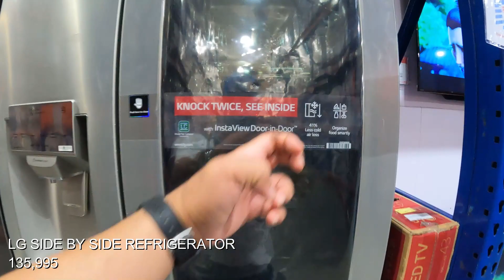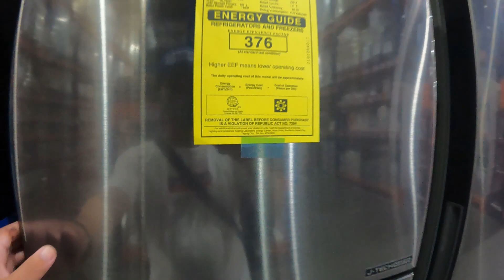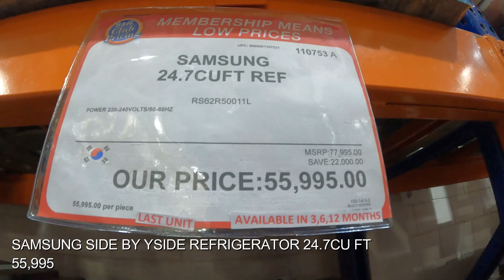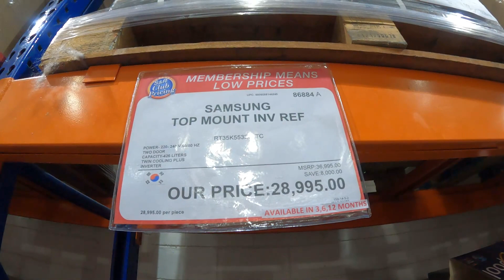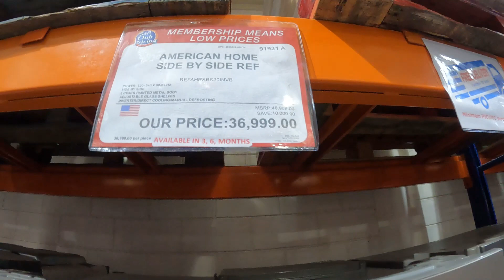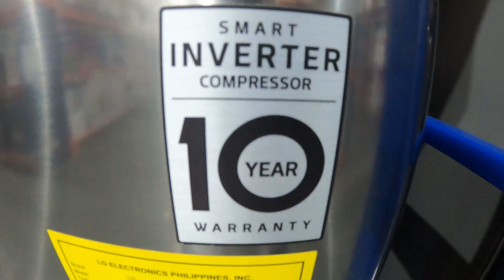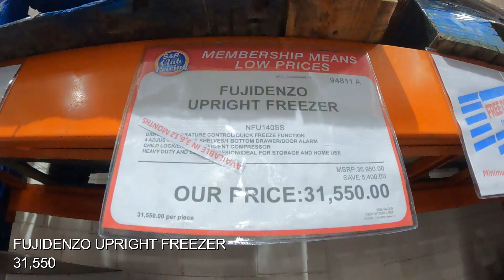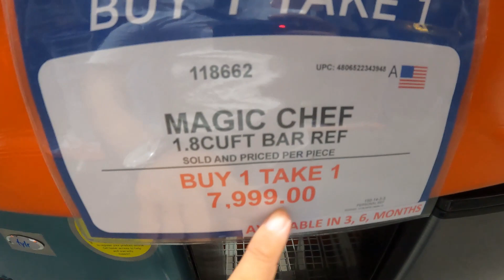MAGKANO ANG REFRIGERATOR SA S&R | SIDE BY SIDE REFRIGERATOR and 2 DOOR REFRIGERATOR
MAGKANO ANG REFRIGERATOR sa S&R San Fernando pampanga. meron dito Side by Side Refrigerator and 2 Door Refrigerator at mini Refrigerator.

magkano refrigerator,
magkano ang refrigerator sa pilipinas,
magkano ang maliit na refrigerator,
refrigerator types and price,
what to consider when buying a refrigerator,
what size refrigerator should i buy,
buy a refrigerator,
refrigerator with bottom freezer,
cost of refrigerator,
cost of fridge,
5 cu ft refrigerator,
5 cubic feet refrigerator,
different size refrigerator,
refrigerator design and price,
3 cu ft refrigerator,
magkano refrigerator for sale,
how much refrigerator,
how much refrigerator in the philippines,
quality fridge,
6 cu ft refrigerator